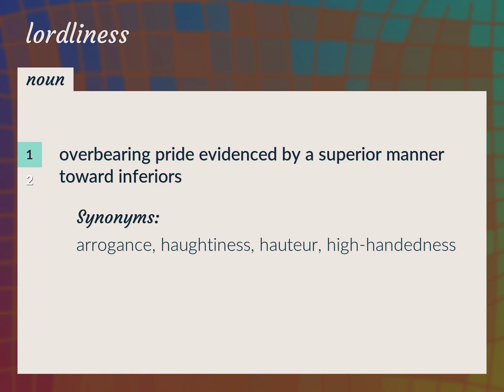Lordliness | meaning of Lordliness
What is LORDLINESS meaning?